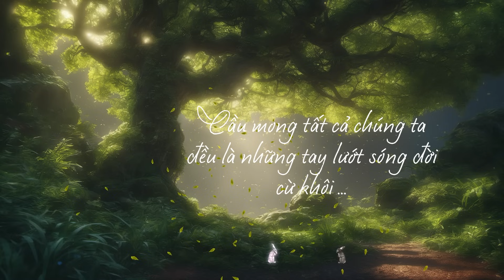Bắp Làm Gì Để Vượt Qua Khó Khăn? II Ở Đây Có Bắp 💚 Lịch Đăng video: 10h Sáng Mỗi Thứ 6 Nhé 💚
꧁༺༒༻꧂Bắp꧁༺༒༻꧂
          ❤Bibimbap❤